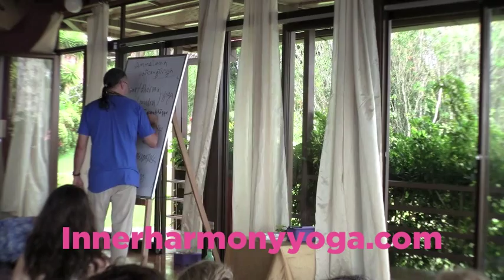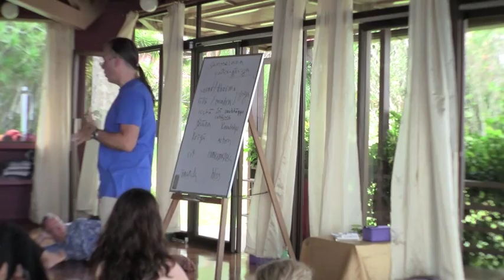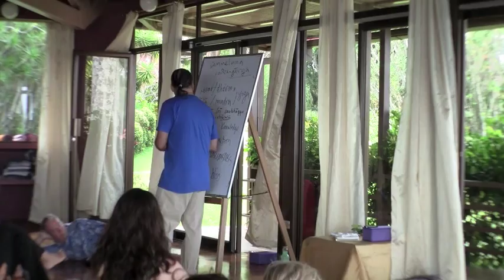Douglas Brooks Lecture pt. 1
Part-1 of a Douglas Brooks lecture done at Pura Vida Spa Resort, Costa Rica with Inner Harmony.